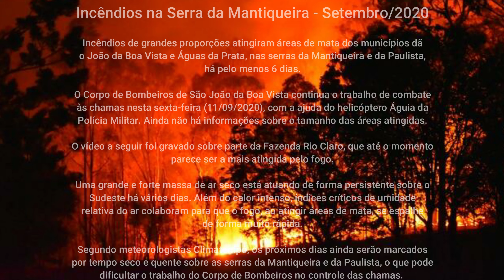Incêndios na Serra Mantiqueira - Setembro 2020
Incêndios da Serra da Mantiqueira
Incêndios de grandes proporções atingiram áreas de mata dos municípios de São João da Boa Vista e Águas da Prata, nas serras da Mantiqueira e da Paulista, há pelo menos 6 dias.

O Corpo de Bombeiros de São João da Boa Vista continua o trabalho de combate às chamas nesta sexta-feira (11/09/2020), com a ajuda do helicóptero Águia da Polícia Militar. Ainda não há informações sobre o tamanho das áreas atingidas.

O vídeo a seguir foi gravado sobre parte da Fazenda Rio Claro, que até o momento parece ser a mais atingida pelo fogo.

Uma grande e forte massa de ar seco está atuando de forma persistente sobre o Sudeste há vários dias. Além do calor intenso, índices críticos de umidade relativa do ar colaboram para que o fogo, ao atingir áreas de mata, se espalhe de forma muito rápida.

Segundo meteorologistas Climatempo, os próximos dias ainda serão marcados por tempo seco e quente sobre as serras da Mantiqueira e da Paulista, o que pode dificultar o trabalho do Corpo de Bombeiros no controle das chamas.

Fotos
Capa: iStock
De encerramento: Governo e Defesa Civil do Estado de São Paulo